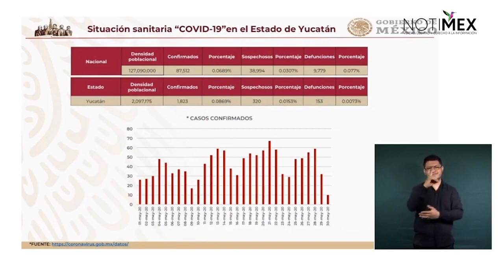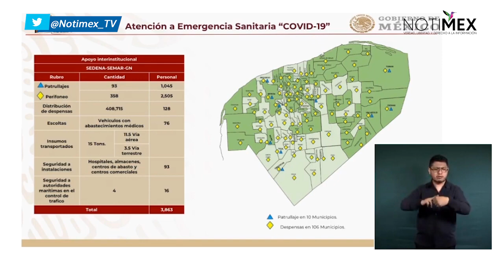Yucatán registra mil 823 casos confirmados por COVID-19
Luis Cresencio Sandoval, titular de la SEDENA informó que en el estado de Yucatán se tienen ocupadas sólo el 12% de las camas para hospitalización y 23% de terapia intensiva, con un total de 197 personas hospitalizadas por COVID19.